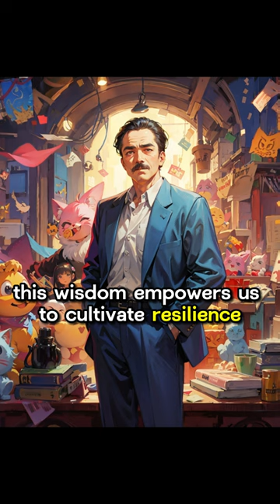The Hidden Wisdom Behind William Saroyan's Words - A William Saroyan Quote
In this video, we're exploring the hidden wisdom behind William Saroyan's words. This quote from the American author and poet is a great way to Motivate yourself and take some time for yourself!

Stoicism is a philosophical system that emphasises the importance of mastering your own emotions and staying calm in difficult situations. Saroyan's words are a great reminder to stay true to yourself and do what makes you happy. Discover the wisdom behind this famous quote and let it inspire you to live a life full of meaning and purpose!